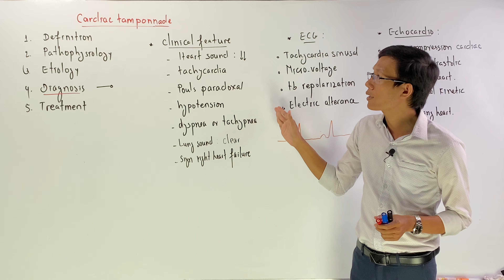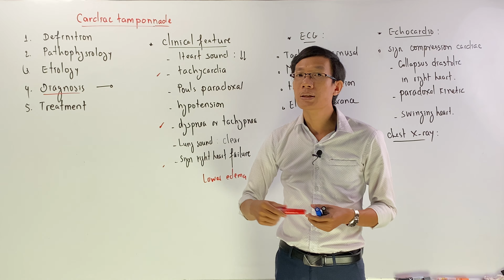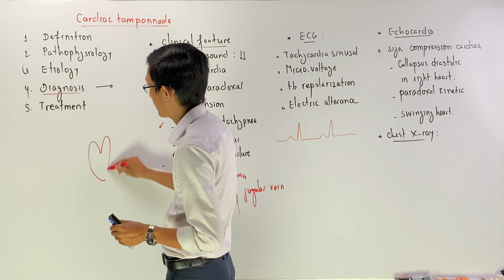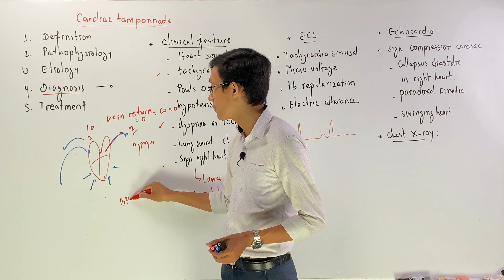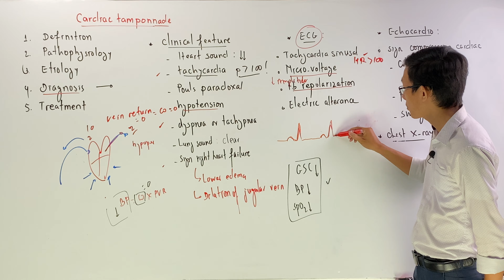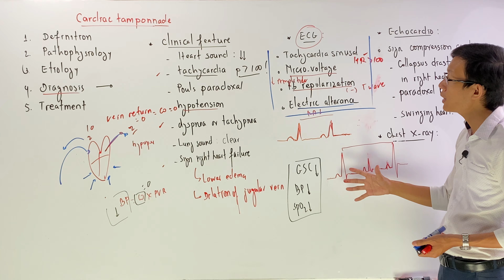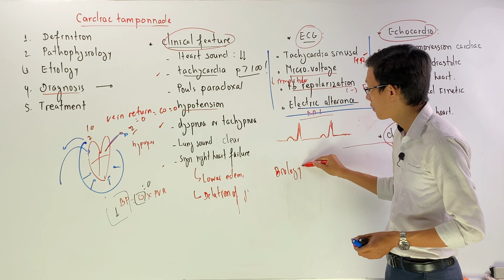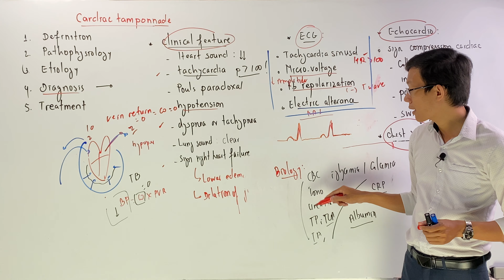រៀនគួរ-ពេទ្យ _ Cardiac Tamponade (ភាគ២)